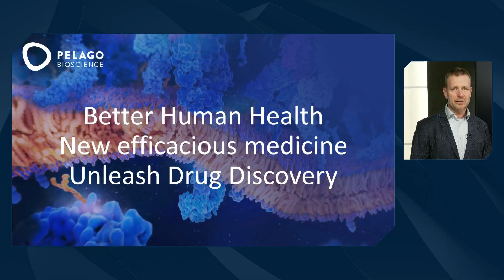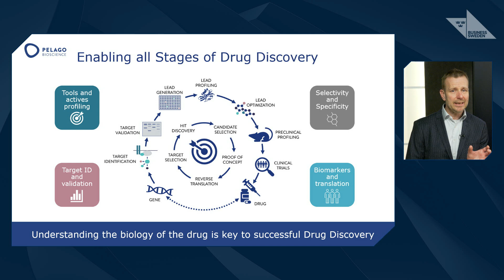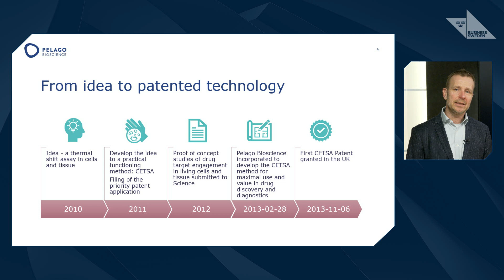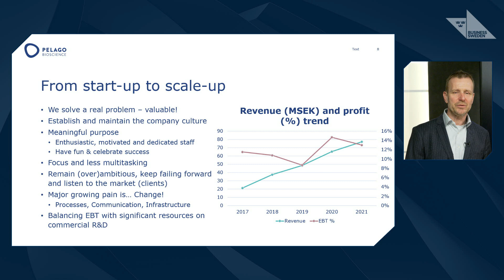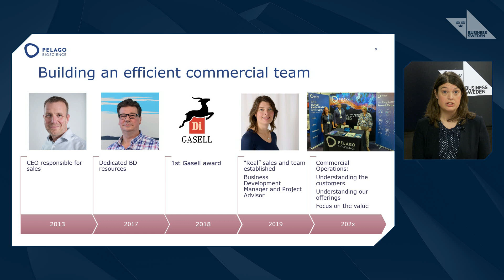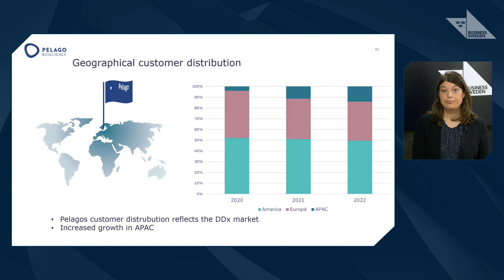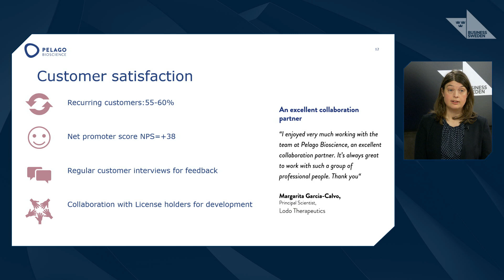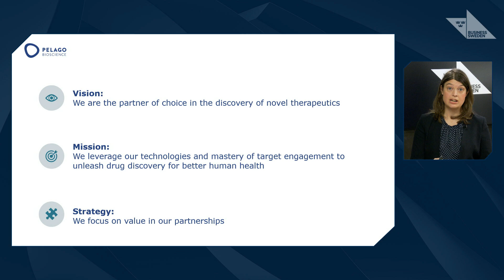HUR KAN DITT FÖRETAG VÄXA INTERNATIONELLT?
- WEBINAR -
Vill du ta steget ut på nya marknader och bli en framgångsrik exportör? Titta på vårt livesända webinar från den 15 mars med bioteknikföretaget Pelago Bioscience som utsetts till Gasellföretag för femte året i rad!

- TALARE:
Michael Dabrowski
CEO
PELAGO BIOSCIENCE

Stina Lundgren
HEAD OF COMMERCIAL OPERATIONS
PELAGO BIOSCIENCE

- MODERATOR:
Helen Rönnholm
Head of Export Promotion
Business Sweden

Business Sweden arbetar på uppdrag av regeringen och det privata näringslivet för att hjälpa svenska företag att öka sin globala försäljning och internationella företag att investera och expandera i Sverige.